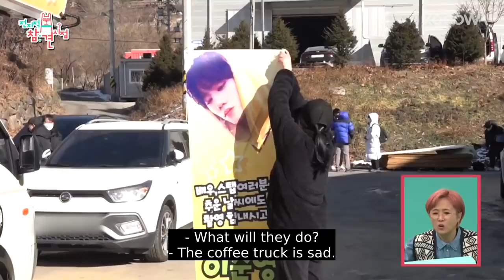How can Lee Jun Young make it romantic? [The Manager Ep 137]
We will get involved in every little detail of the stars’ lives. The managers who work closely with the stars reveal their mundane lives. Once the information is all revealed, the professional meddlers from various different fields are invited to make comments regarding even the smallest details. Lee Yeong Ja, Jun Hyun Moo, Song Eun I, Yang Se Hyeong and Yoo Byung Jae participate as the life meddlers along with the professionals. Lee Yeong Ja, who points out other’s fashion and the food menu, the nitpicking mother. Jun Hyun Moo, who meddles in at other’s marriage and date that he passed the age of forty, is the cute, annoying man. Song Eun I, who raised Kim Sook, is the trend maker. Yang Se Hyeong, who solves everything by searching, is the intelligent entertainer. Yoo Byung Jae, who makes other people feel sympathy by his special sentiment and his satirist comedy, is the famous saying maker.

GENRE: Variety
SUBTITLE: English
COUNTRY: Korea
YEAR: 2020
MAIN CAST: Park Na Rae, Jang Do Yeon, Park Ah In, Lee Seok Hoon